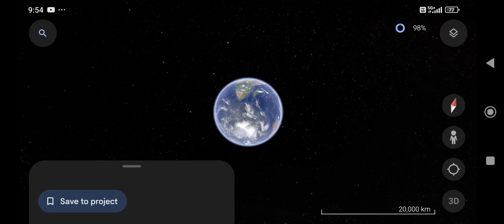Subway Surfers on google earth!